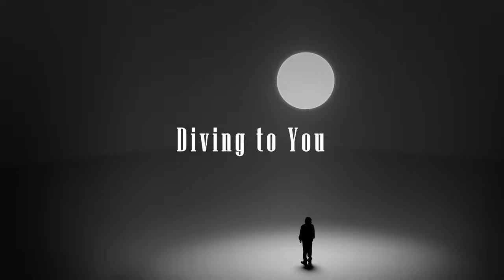Srv.Vinci - Diving To You (Swan Dive) [MAD]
Diving To You
作詞 / 作曲：常田大希

光と影の力は平等で
どちらの方に吸い込まれるかなど
ゆらり揺らぎ揺らぎゆらり
知る由もなく揺れ落ちていく

引き千切って引き攣ったのさ
気づいた頃には後の祭りさ
どこまでも真摯に生きようと
強く思うたびに遠ざかっていく

にやりと戯けて見せて
するりと解けて消えた

不確かな存在は
若気の煽りかそれとも陶酔か
知る由もなく崩れ落ちていく

"Mad me more softly" TRACK LIST

1. Devil’s MC
2. PPL
3. Heroine
4. Those Sunny Smiles
5. Mommy’s Tummy
6. Zero Gravity Toilet
7. Diving To You
8. Abnormal Pressure 9. Plastic Rain
10. “I’m outta here”

※非公式MADです。
Video: PASHA DE CARTIER [“FIREWORKS AND FLYING SPARKS” Special Movie]